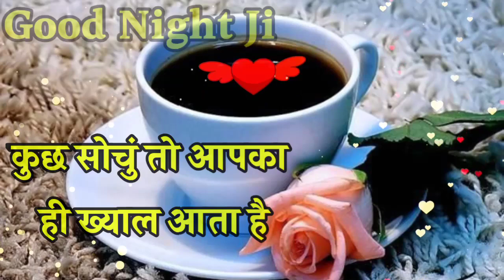Good night Shayari🌹गुड नाइट शायरी🌹Good night video 🌹 Good night status